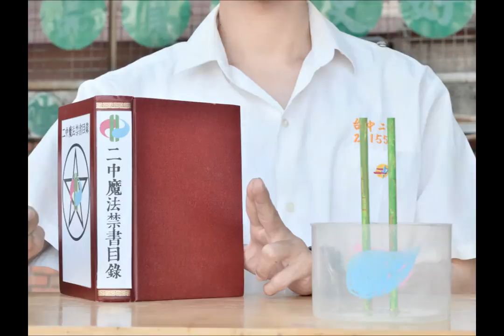2014三校定格動畫聯合影展-開幕片